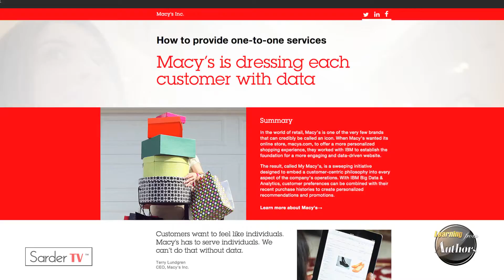Which industries are using Big Data effectively? by Steve Lohr, Author of Data-ism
Steve Lohr reports on technology, business and economics. He was a foreign correspondent for The Times for a decade and served brief stints as an editor, before covering technology, starting in the early 1990s.

In 2013, he was part of the team awarded the Pulitzer Prize for Explanatory Reporting “for its penetrating look into business practices by Apple and other technology companies that illustrates the darker side of a changing global economy for workers and consumers.”

He has written for magazines including The New York Times Magazine, The Atlantic Monthly and The Washington Monthly. He is the author of a history of computer programming, “Go To: The Story of the Math Majors, Bridge Players, Engineers, Chess Wizards, Maverick Scientists and Iconoclasts — The Programmers Who Created the Software Revolution” (Basic Books, 2001; paperback, 2002).

Steve Lohr talks about the different industries that are benefiting from the use of data science and Big Data including the retail industry and financial services. He discusses the areas that they are having the most success in utilizing the information they obtain from Big Data.